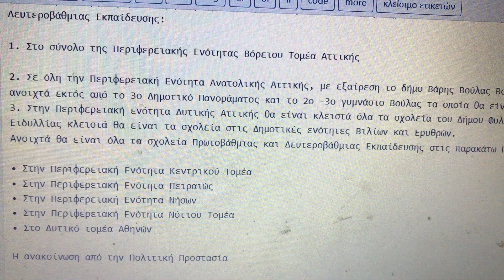ΚΛΕΙΣΤΑ ΣΧΟΛΕΙΑ ΑΥΡΙΟ 10 ΜΑΡΤΙΟΥ 2022: Επίσημη ανακοίνωση – Ολη η λίστα